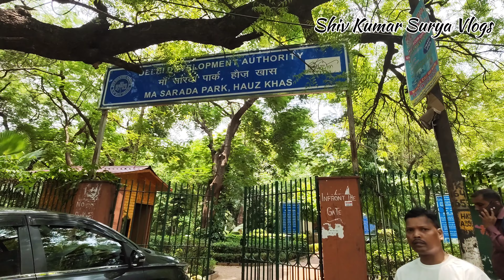हौज खास पुलिस स्टेशन में करवाई रिपोर्ट दर्ज | एम्स में भेंट हुई नन्हीं परी से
पुलिस स्टेशन हौज खास में मोबाइल चोरी होने की शिकायत दर्ज करवाने के बाद पहुंचा एम्स। नटखट नन्हीं परी से मिलकर मन खिल उठा।